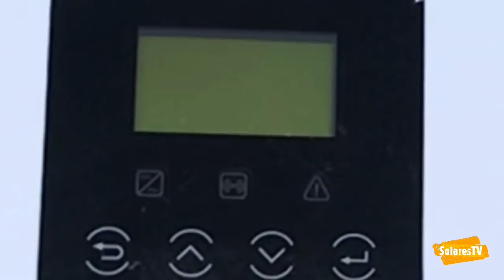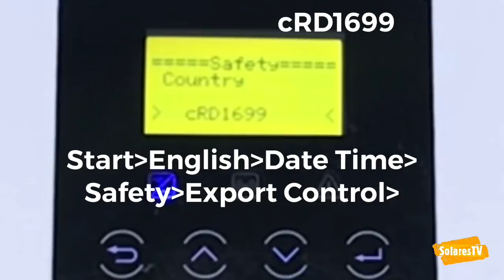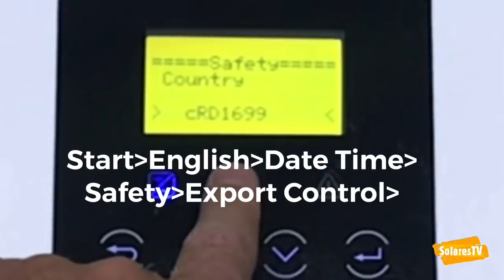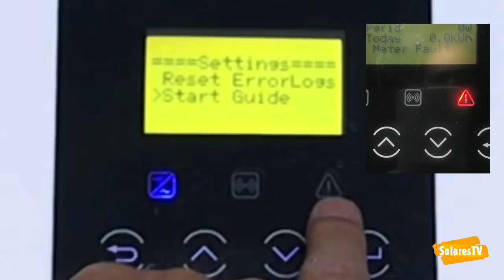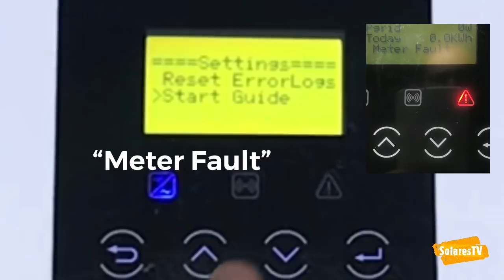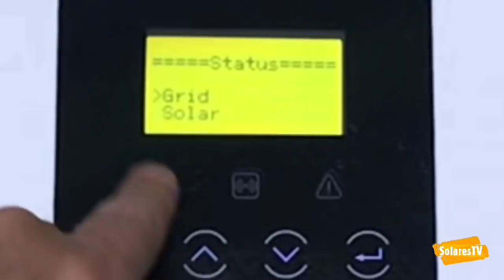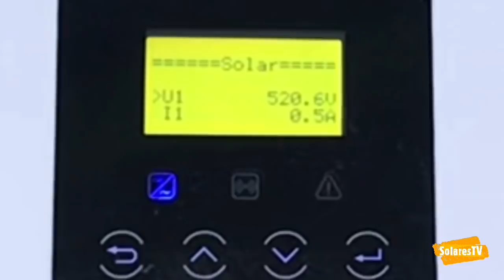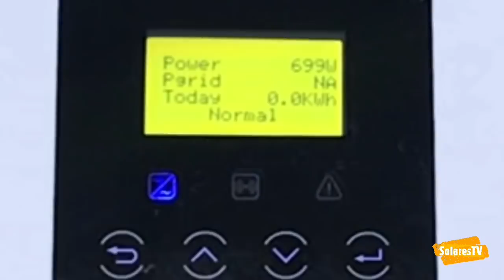Configura tu inversor SolaX X1 5 Gen2 de tu instalación solar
Si estás interesado en adquirir un inversor modelo SolaX Power Boost X1-5.0T-D Generación 2 (última versión) que incluye meter para control de vertido cero  y Wifi 2.0 con la oferta de 790€ que tenemos en marcha en el canal youtube “SolaresTV”. Envia tus datos (nombre, dirección, dni, tlfno.) a este email , indicando tu pedido y te llegará un presupuesto personalizado con los datos bancarios para que puedas realizar el pago.